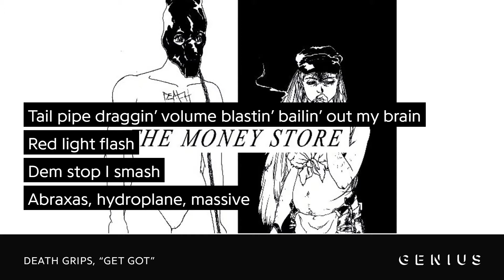Review 60: Death Grips (The Money Store)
Chuck Luarasi's music review segment, Review 60, is back with The Money Store, a studio album by Death Grips.